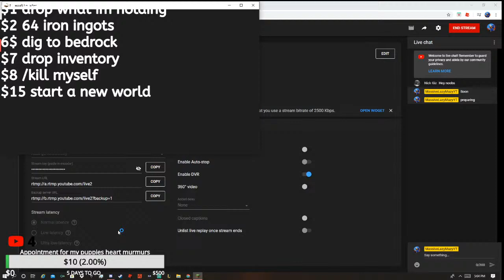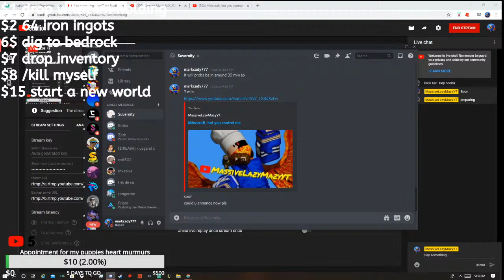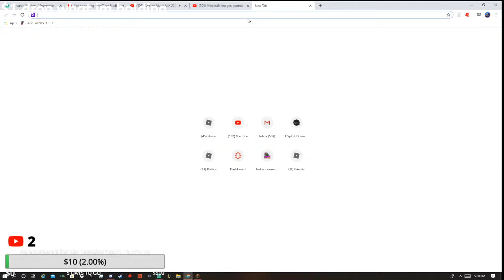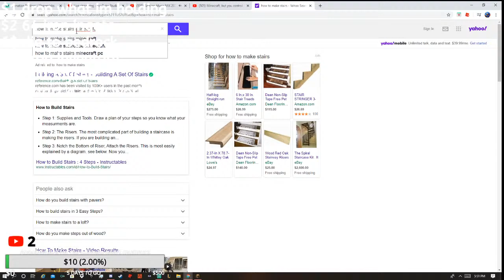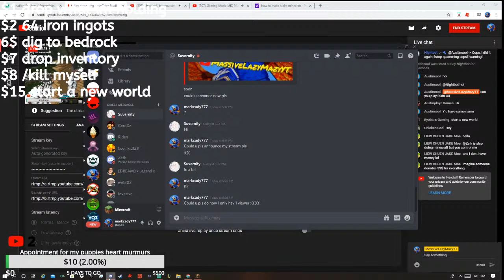Minecraft, but you control me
Stay safe and pray for eachother with this outbreak of Covid19!
Ok, well hope you enjoy the stream :)